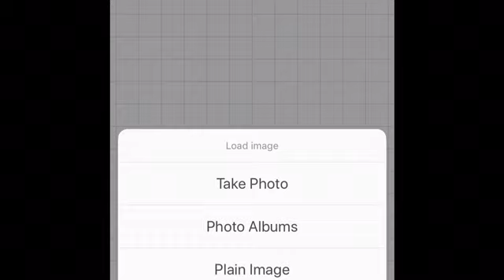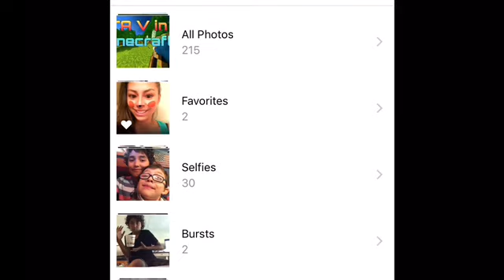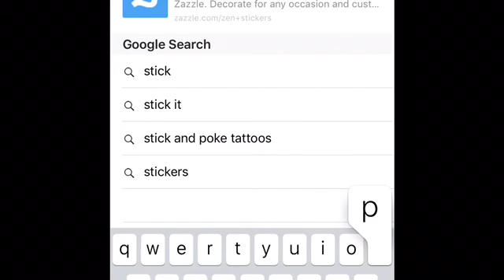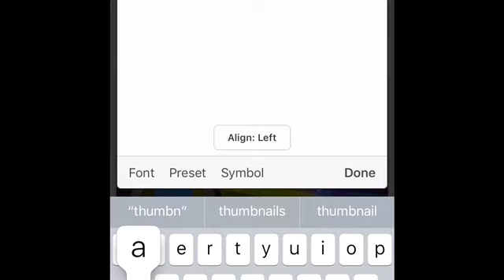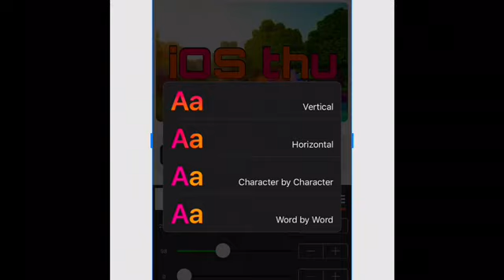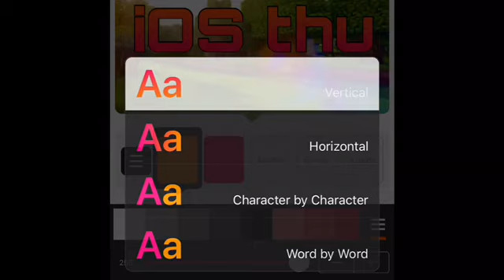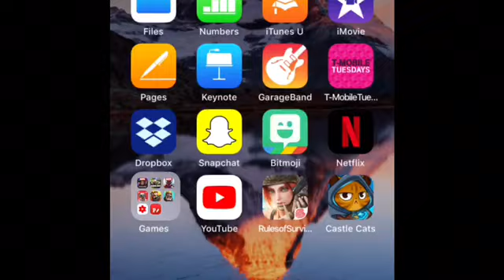How I Do My Videos Pt.2 (No commentary)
Late uploading